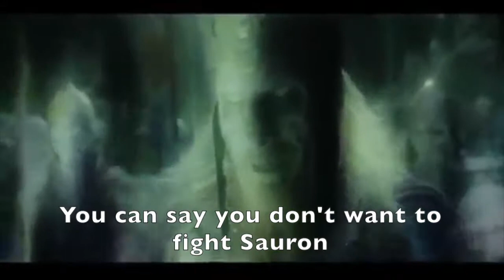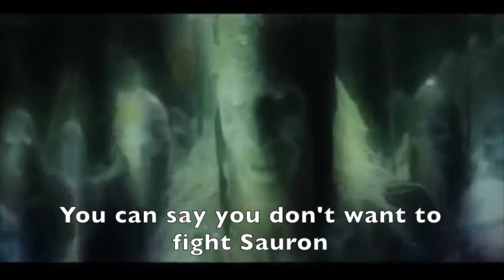Frodo Got Run Over by a Nazgûl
What if, at the last moment, Frodo got cold feet? A musical parody of J.R.R. Tolkien's classic series, The Lord of the Rings